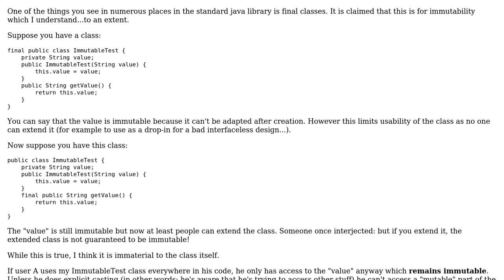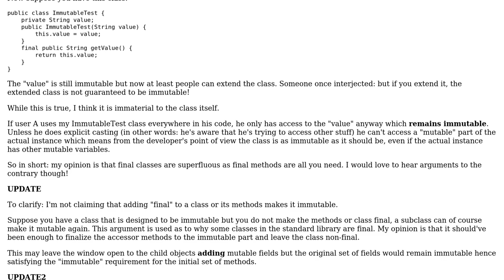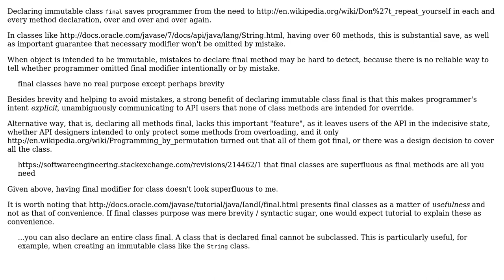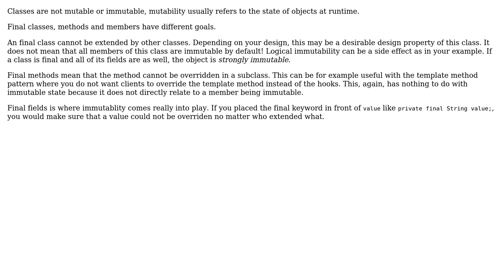Software Engineering: Object oriented immutability: final classes or final methods (2 Solutions!!)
Software Engineering: Object oriented immutability: final classes or final methods

With thanks & praise to God, and with thanks to the many people who have made this project possible! | Content (except music & images) licensed under CC BY-SA | Music | Images & others | With thanks to user nablex user gnat user ftr and the Stack Exchange Network Trademarks are property of their respective owners. You are responsible for your own actions.